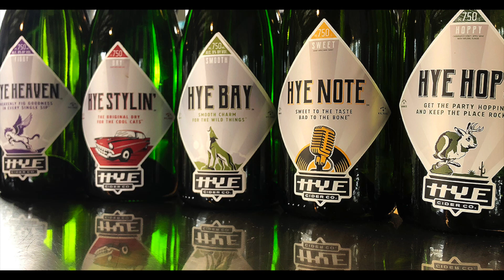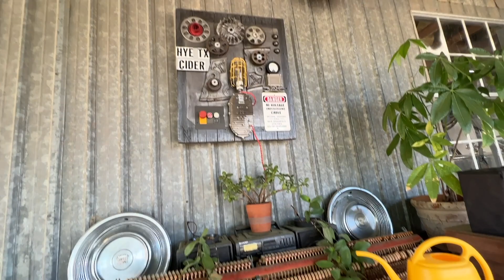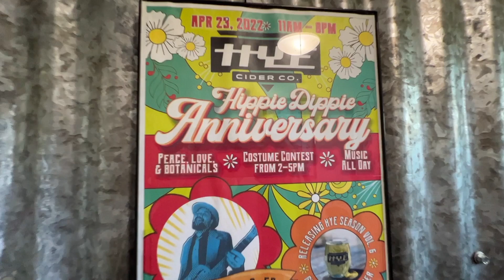Hye Cider Company in Hye Texas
Harvest Hosts Member Hye Cider Company in Hye, Texas. We visited in April 2022. It was a great stop for us as full time Rv'ers. We are full time RV explorers, traveling across America. This Brewery is an amazing place to spend a night. Enjoy the Cyser they produce.